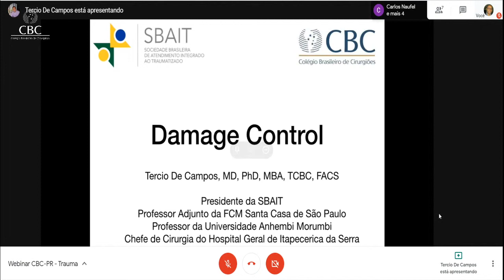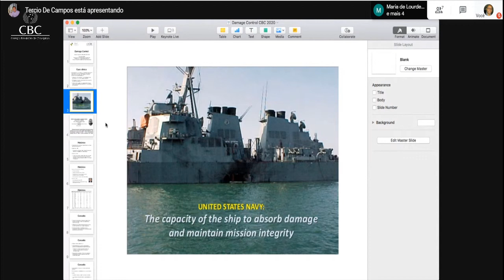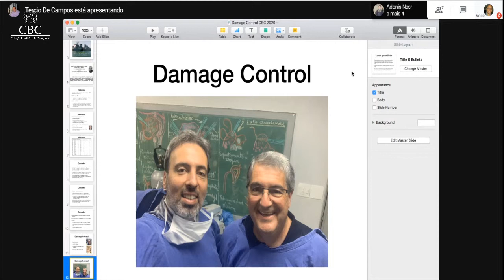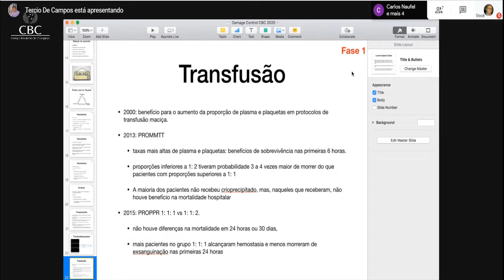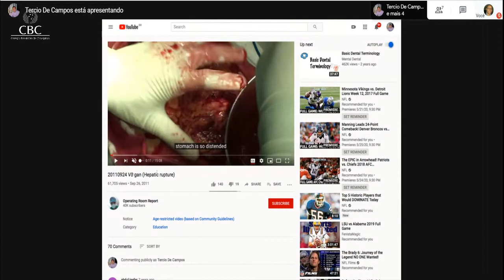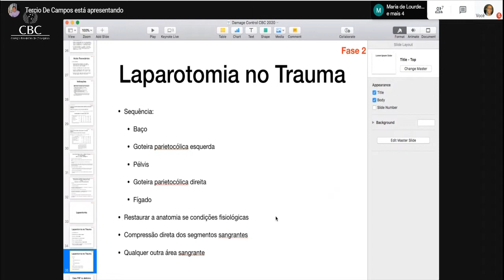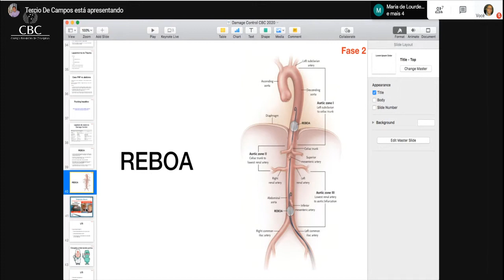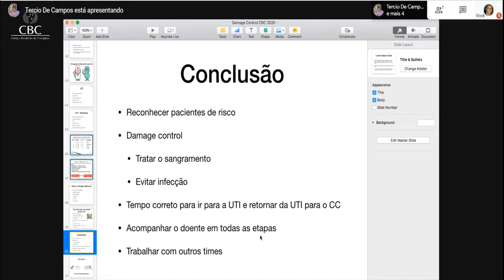🔹 0006 [13/5/2020] WEBINAR | Núcleo Central do CBC - Cirurgia de controle de danos politraumatizado.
Palestrante:
TCBC Tercio de Campos (SP) - Presidente SBAIT

Moderadores:
TCBC Luiz Carlos Von Bahten (PR) - Presidente CBC
TCBC Maria de Lourdes P. Biondo Simoes (PR) - Mestre Capítulo CBC-PR
TCBC Carlos Roberto Naufel Junior (PR) - Vice-Mestre Capítulo CBC-PR
TCBC Adonis Nasr (PR) - 1º Secretário Capítulo CBC-PR